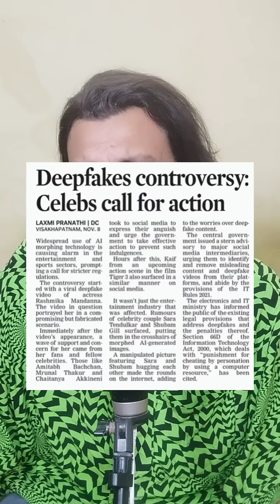Deepfake Videos..Vivekam tho alochinchandi 😍😍😍😍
Deepfake Videos.. call for action